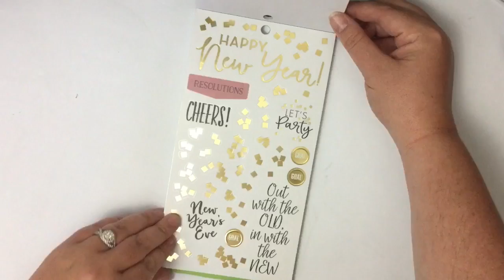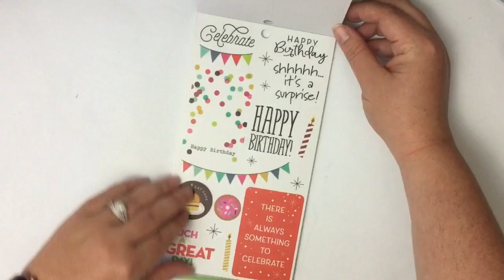Happy Memory Keeping Sticker Flipthrough- Holidays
Flipthrough of the newest Happy Memory Keeping sticker book! This one is available online at the mambi shop and will be in Michael's stores around August 11th!